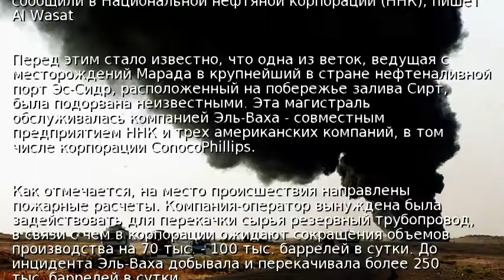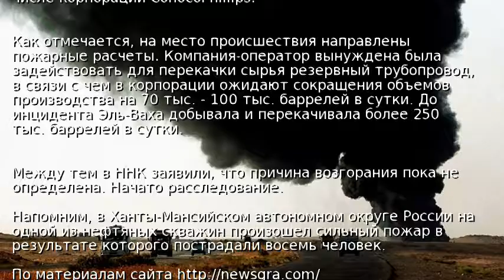В Ливии загорелся нефтепровод – СМИ